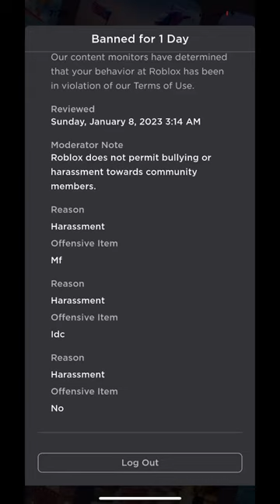I got banned of roblox for 1 day